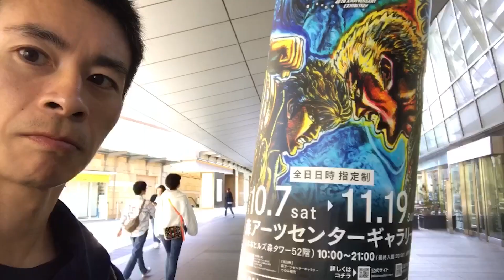【中国武術vs空手】捉えにくい中国武術のなめらかな動き！【第５回敬天愛人練武大会】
▼第５回 敬天愛人練武大会　試合順対戦表

２０２４年１月１４日(日)墨田区総合体育館武道場にて第５回敬天愛人練武大会を開催しました！

格闘道イベント敬天愛人は「親が子どもに見せたい格闘道」をコンセプトに２０１８年に鹿児島で産声を上げました。そしてアマチュア大会もスタートして今回が５回目。
選手、観客、協賛、スタッフ、そして達人の先生方のお蔭様で少しずつ確実に大きな流れになりつつあります。
今大会は、７０人以上のの多種多様な武道・武術・格闘技の選手たちが様々なルールで対戦する全７６試合。観客の皆様に主審としてお手元の赤白ボードで強い、かっこいい、面白い、頑張ってる、などそれぞれの主観で判定を取っていただきます。

また敬天愛人はイザという時に自分と自分の大切な人を守れる強さを求めているので、それを元にルールを作っています。護身術といっても良いと思います。
特徴的なのは噛みつき、目突き、金的などを想定して密着膠着の禁止です。
対武器、対多数、環境利用、負傷想定など様々な状況を想定したルールもありますし、上段突き無しや投げ技無しなどの段階的なルールもあります。

競技は成長の場であり、表現の場であり、発散の場であると思っているので、初心者から熟練者まで、あらゆる武道、武術、格闘技を愛する者たちが挑戦出来て楽しめる場所を目指していきます。

来賓として参加される達人の先生方　（順不同　敬称略）
北川 貴英（システマ）
習志野 青龍窟（忍道）
浅井 星光（浅井流鞭拳空手）
雨宮 宏樹（影武流合氣体術）
KiLa（マジシャン）
ゲヘイロ笹森（カポエイラ）
ハヤテ（剛柔流）
佐々木 勇介（ささきスポーツ整骨院）
西尾 健（クラヴマガ）
藤原 将志（秀徹）
佐々木 憂流迦（プロ格闘家）
西山 創（イス軸法）
虎牙 光揮（アクション俳優）
石井 東吾（ジークンドー）
加藤 一統（ボディガード）
中野 哲爾（躰道）
垣本 雅史（天庸流柔術）
新美 智士（バリツ／西洋剣術）

それぞれの試合は敬天愛人チャンネルに随時アップしていきます。